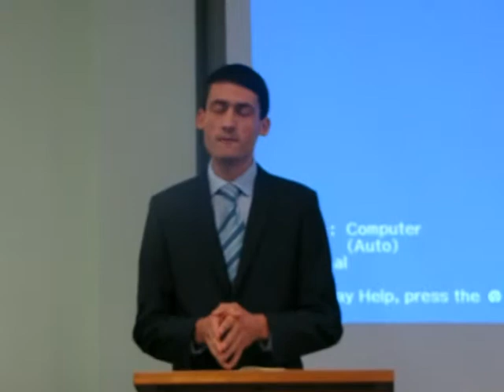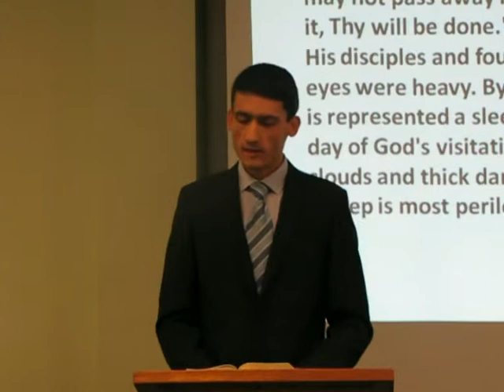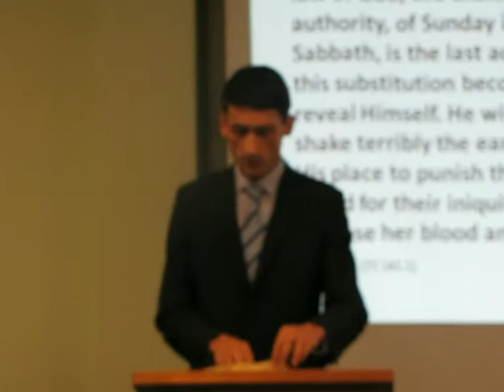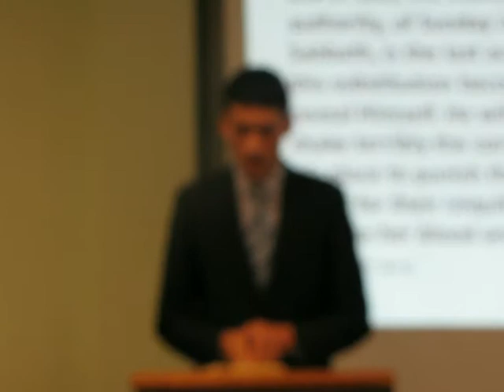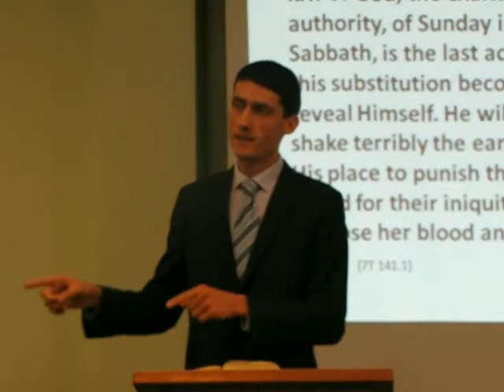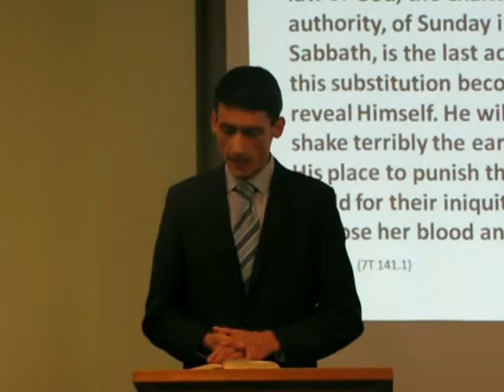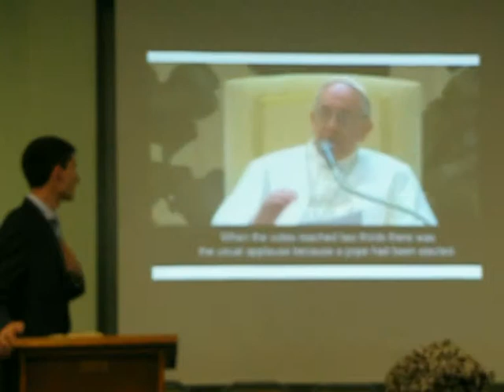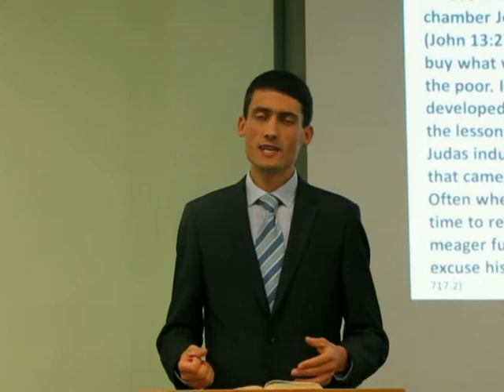The Son of Perdition !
Prayer Retreat 2013 - Quinta Christian Centre, Oswestry, England